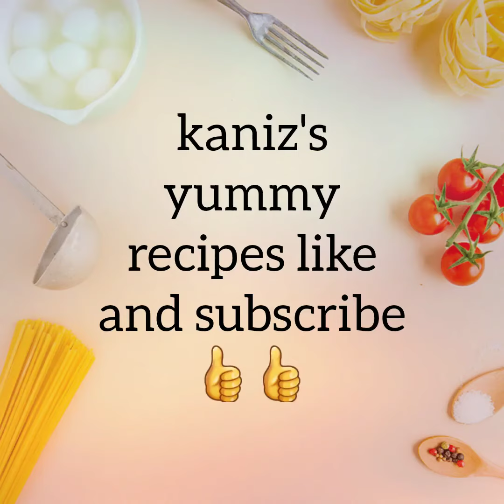Quick and easy American corn salad recipe| জলদি এবং মজাদার আমেরিকান কর্ন সালাড রেসিপি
American corn salad

Ingredients
1.Corn = 60 gram (quantitatively)
2.Cucumber = 1
3.Carrot = 1
4.Capsicum = 1
5.Onions = 3 medium sized
6.Chilly = 4
7.Coriander leaves = half cup
8.Black pepper = 1 table spoon
9.Salt = 1 table spoon (quantitatively)
10.Vegetable oil = 1 table spoon
11.Tomato = 1
12.Lime juice = 2 table spoon

উপকরণ
১।কর্ন = ৬০ গ্রাম
২।শশা = ১ টা
৩।গাজর = ১ টা
৪।ক্যাপসিকাম = ১ টা
৫।পিয়াঁজ = ৩ টা মাঝারি সাইজের
৬।মরিচ = ৪ টা
৭।ধনিয়াপাতা = আধা কাপ
৮।ব্লাক পেপার = ১ টেবিল চামচ
৯।লবণ = ১ টেবিল চামচ (পরিমাণ মত)
১০।ভেজিটেবল অয়েল = ১ টেবিল চামচ
১১।টমেটো = ১ টা
১২।লেবুর রস = ২ টেবিল চামচ